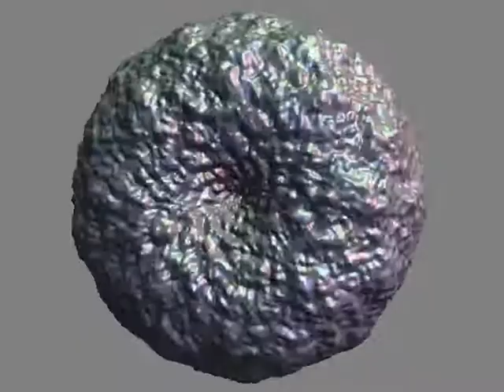Waterworld with vortex (zoetrope)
A further development of my vortex zoetrope It uses similar concepts, but this time the wave surface is a sphere, deformed by a vortex. I actually had to integrate the secans function to achieve isotropic wavelengths at all latitudes.